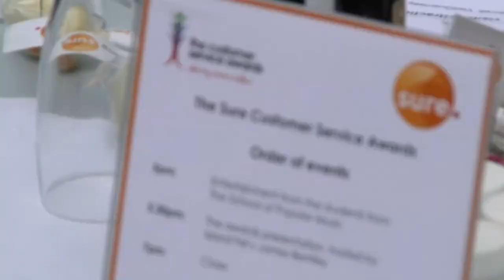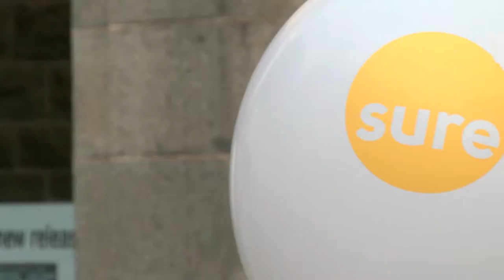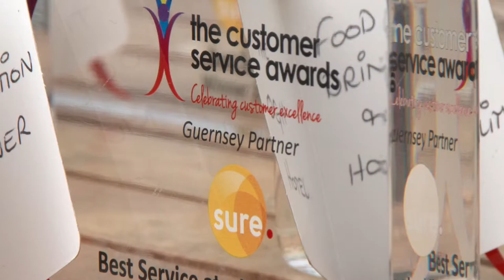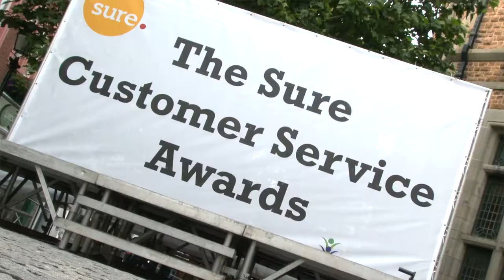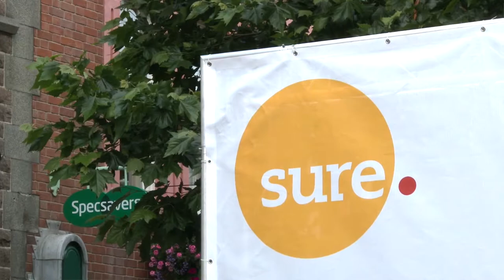Sure Guernsey Customer Service Awards 2016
A video summary of the Sure Guernsey Customer Service Awards 2016. For a full list of winners and further information about the awards in Guernsey & Jersey please visit their

This video was produced and directed by Oliver Tracey, Director and Videographer at On Screen Creations. Need a video?